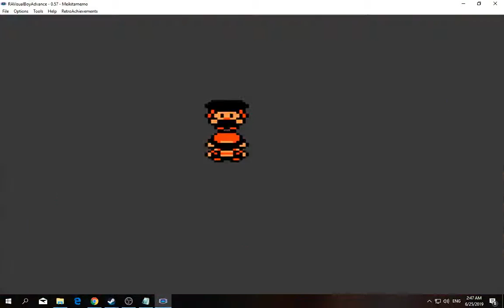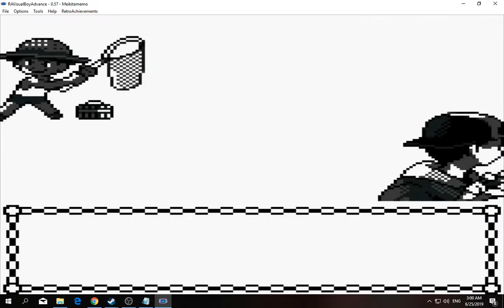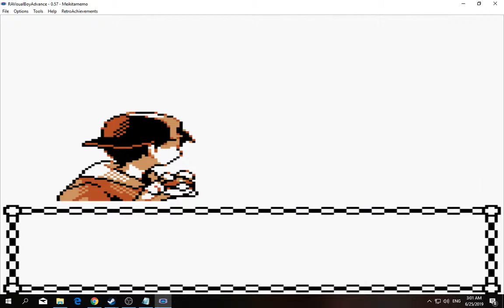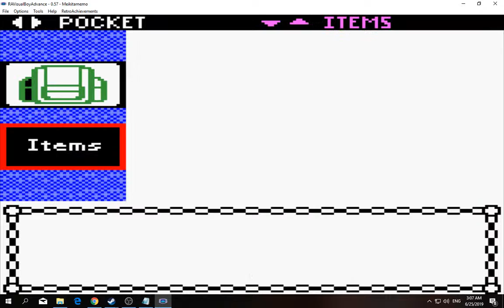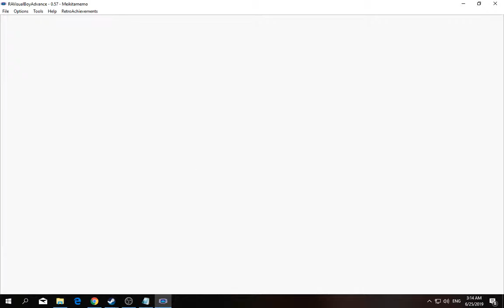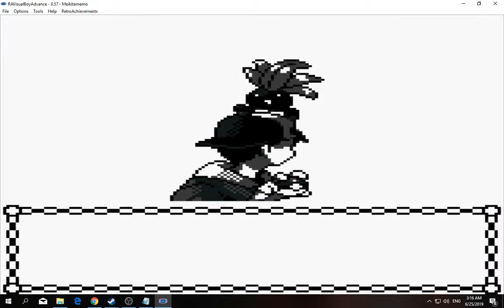[1/3] Pokemon: Gold - Episode 6 [NC]